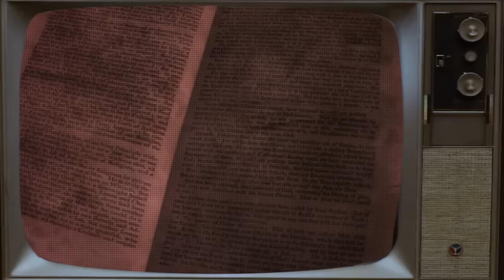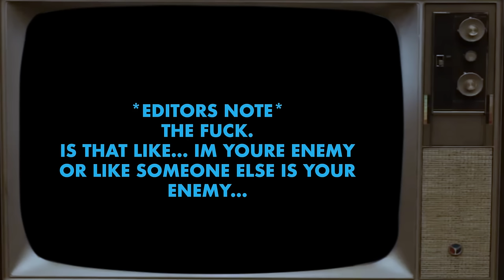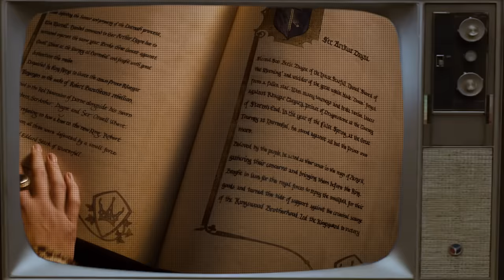Top 10 Fighters in Game of Thrones (Westeros Edition)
Arthur Dayne, Barristan Selmy, Jaime Lannister, Robert Baratheon, Westeros is filled with Legendary fighters, but which one was the greatest Warrior and why?

00:00 Intro
01:01 10
03:44 9
05:51 8
08:01 7
08:46 6
09:58 5
11:54 4
13:50 3
15:36 2
18:10 1